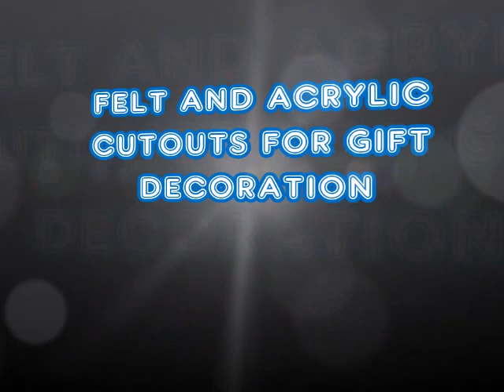FELT AND ACRYLIC CUTOUTS FOR GIFT DECORATION.